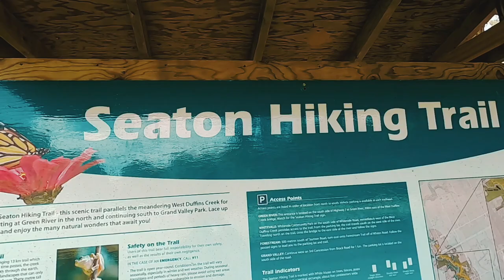Seaton Hiking Trail | Pickering | Ontario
The Seaton Trail is located along the West Duffins Creek in Pickering, Ontario. It runs for 12.9 km from 3rd Concession near Brock Road northwest to Highway 7 at Green River. The trail follows historic hunting and fishing routes on the creek, used for centuries by aboriginal people. In pioneer times, the creek and valley became the site of several water powered mills.